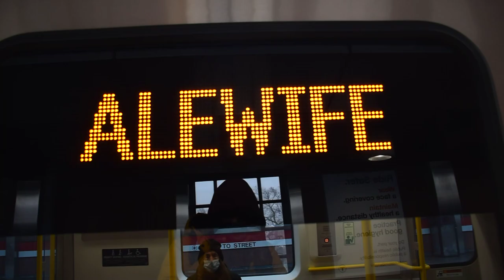New MBTA 1900 Series Red Line Cars at Charles/MGH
MBTA’s new 1900 series Red Line cars northbound at Charles/MGH. 1/21/21
1902-03, 1904-05, 1900-01